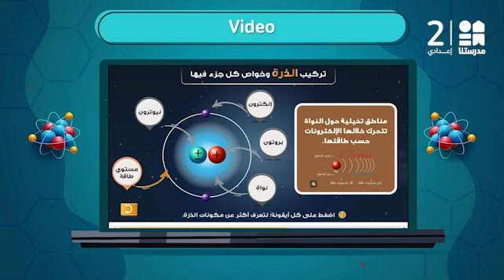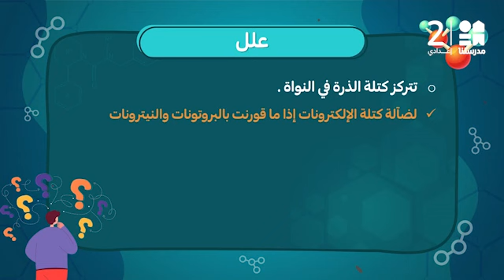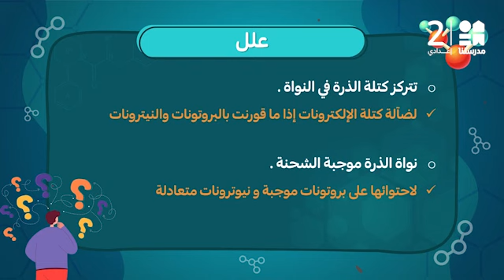التركيب الذري للمادة إلى مستويات الطاقة | العلوم | الصف الأول الإعدادي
يمكنكم تحميل تطبيق مدرستنا Plus :
لمستخدمي نظام أندرويد: